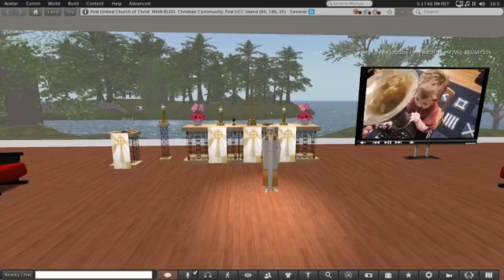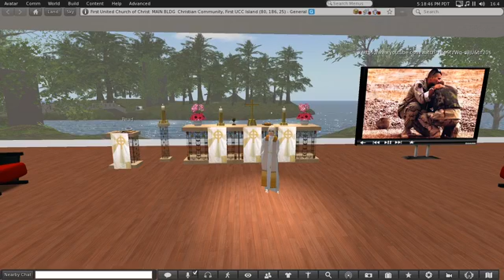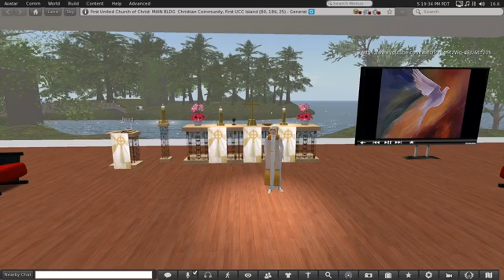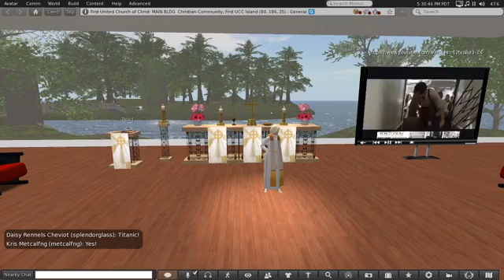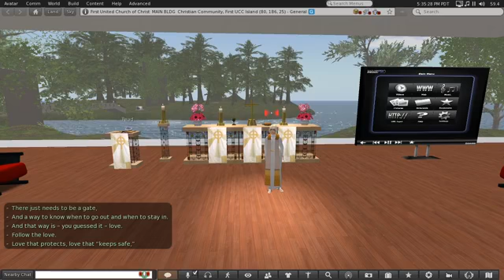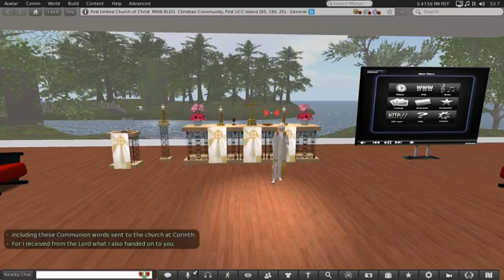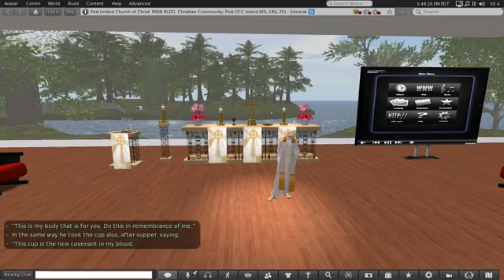20200503 Sunday Service - Good Shepherd Sunday